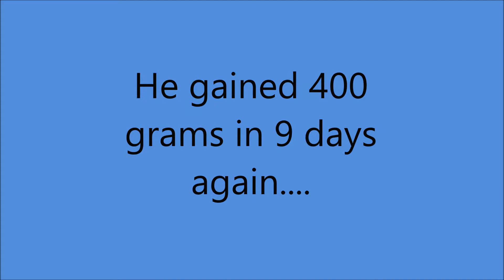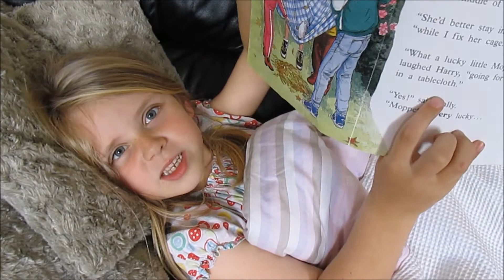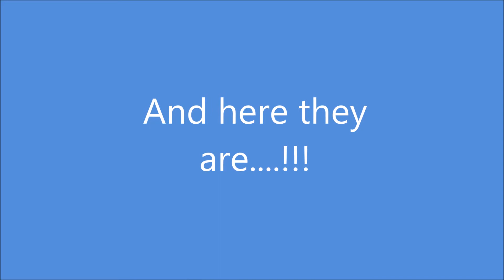Immunizations, smiles and ballet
Jay got his 6 weeks immunizations, he is starting to smile all day long. Yulia has another ballet lesson :)